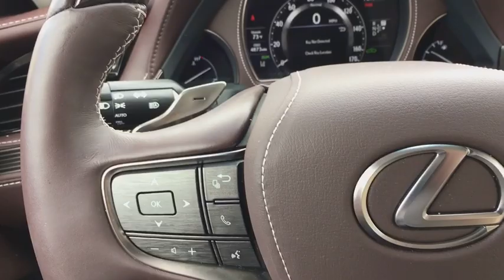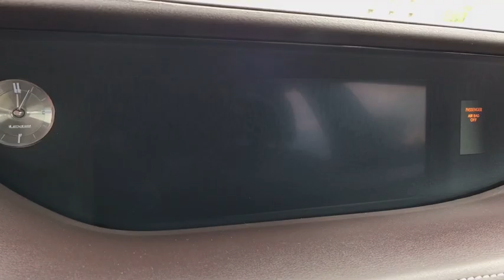2018 Lexus LS Austin, Georgetown, Round Rock, San Marcos, Bastrop, TX L7484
2018 Lexus LS
2018 Lexus LS LS 500 RWD - Stock#: L7484 - VIN#: JTHB51FF5J5001482